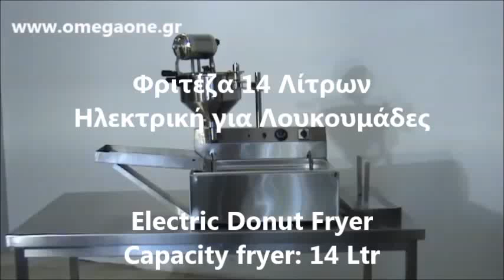Φριτέζα Ηλεκτρική για Ντόνατ και Λουκουμάδες / Electric Donut Fryer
Λουκουμαδιερα με φριτεζα ηλεκτρικη,
λουκουμαδιερα με φριτεζα,
μηχανη για λουκουμαδες με φριτεζα,
Λουκουμαδομηχανές & Φριτέζες για Λουκουμάδες,
μηχανη για λουκουμαδες Ζαχαροπλαστική,
Φριτέζες & μηχανές λουκουμάδων,
ΛΟΥΚΟΥΜΑΔΟΜΗΧΑΝΗ,
ηλεκτρική λουκουμαδομηχανη,
φριτεζες επαγγελματικες τριφασικες
επαγγελματικη ηλεκτρικη φριτεζα
φριτεζες επαγγελματικες υγραεριου
Επαγγελματική φριτέζα διπλή 10Lt,
φριτεζες επαγγελματικες
φριτεζα διπλη ηλεκτρικη με 2 καλαθια,
Φριτεζα ηλεκτρικη 4lt,
φριτεζα τζεθαν
Professional Compact Mini Donut Maker,
Professional Ring Donut Maker,
Donut Makers and Donut Machines,
Donut Machines,
Donut Makers,
Automatic Donut Making Machine,
تجهیزات فست فود
دونات ساز نيمه اتوماتيك فروشگاهي
دستگاه دونات مغازه ای
دونات
شرکت طبخ شمیم دستگاه تولید دونات
دونات زن کارگاهی مدل
Electric Donut Maker Donut Machine,
Benchtop Electric Donut Fryer,
Commercial Donut Fryer Maker Automatic,
Roband Electric Benchtop Donut Fryer FD10,
Lotus FPE 20 Donut Fryer,
Машини за понички
Продавам машина за понички
поничка машина
Автоматично поничка машина
aparat za americke krofne cena
Machine Donut pas cher
Friteuse à beignet électrique 14 litres
Donuts Maison Avec La Machine
donut maschine gastro,
Donuts Donutmaschine,
Friteuse für Backwaren,
מכונה אוטומטית למיני דונאטס
იყიდება "პიშკების" აპარატი
Berliner koger friturekoger
Sõõrikumasin
Máquina Automática para hacer Buñuelos mini Donuts
Maquina Buñuelos Mini Donuts automática
Friggitrici per krapfen e bomboloni
Electric fryer / friteuse electrique
Brand New Automatic commercial Donut Machine Free Ship by Sea
Machine à beignets
Machines robots de fabrication de beignets-machines à gros profits
Friteuse à beignets
Doughnut Fryer Baking Systems
Doughnut Fryer
Donutmaskin
Friteuse Aardappel Tornado Twister Spiraal Donuts Oliebollen
Professionele Donut friteuse
Minifánk sütőgép eladó
Пончиковые аппараты
Пончиковые аппараты и оборудование
MASZYNA DO SMAŻENIA
Maszyna do smażenia Donuts
vendo maquina de fazer donuts mini
Maquina de Fazer Donuts
Automatic donut maker
TOPK UTILAJE ALIMENTARE
Оборудование для производства пончиков
Посмотреть ВИДЕО-РОЛИК производства Кваркини
Pekáreň / Pekárenské zariadenia
Automatický stroj na výrobu donutiek BG-D
Munkmaskin
En riktig munkmaskin
prodám stroj na mini koblížky
Stroj na minikoblížky
Donat Makinesi
otomatik mini donut makinesi
Twin Tank Electric Counter Top Fryers
Electric Counter Top Fryers
Counter Top Fryers
دستگاه نیمه اتوماتیک پخت دونات
تجهیزات فست فود
تجهیزات رستوران و فست فود
Donut fryer and hand dropper,
Bench Top Electric Donut Fryer,
Donut Fryers Product Categories Cater Works,
makinë për donuts,
Friteuse électrique / au sol / professionnelle
Friteuse électrique à beignet et churros 30 litres
Fritteuse für Backwaren 1x 30 Liter,
Friteuse für donut maschine,
Friggitrice per pasticceria
Donut Friteuse Elektrische
used commercial deep fryer
commercial electric fryer
commercial electric deep fryer
elektro friteuse gastronomie
gastro friteuse starkstrom
elektro gastro friteuse
bếp chiên nhúng điện hà nội
Bếp chiên nhúng đơn dùng điện
friteze profesionalne polovne
friteze električni
elektrisk frituregryde
Fritteuse Gastro
Donut-Roboter-Vollautomat
donut maschine,
mini donut maschine,
donutmaker,
Mini Donutmaschine,
Donutmaschine für Mini-Donuts,
دستگاه تمام اتوماتیک تولید دونات
دونات ساز (کارگاهی